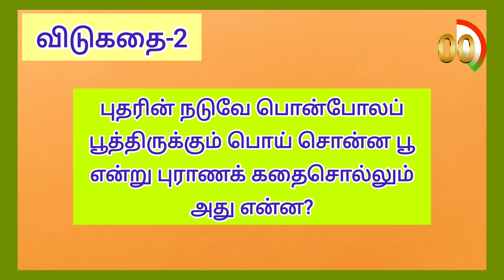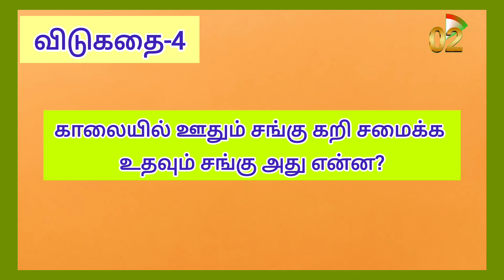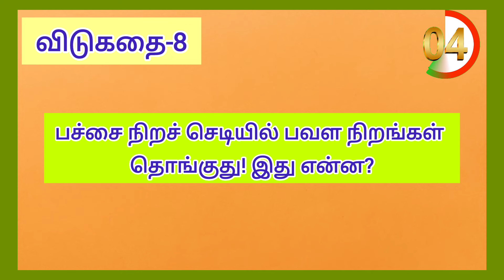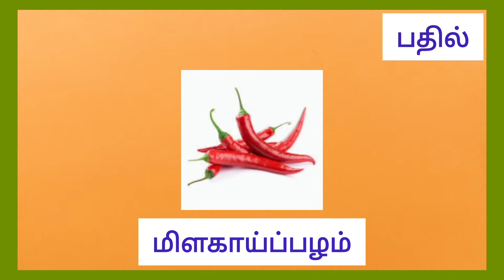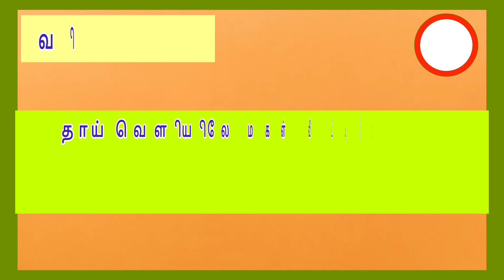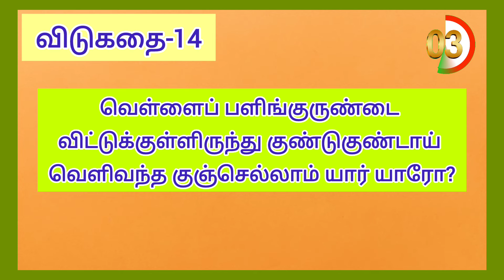15 சுவாரசியமான விடுகதைகள்/tamilriddles/riddles/tamilvidukathaigal/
My channel only riddles videos and keep supporting friends and keep watching friends.keep enjoying it.